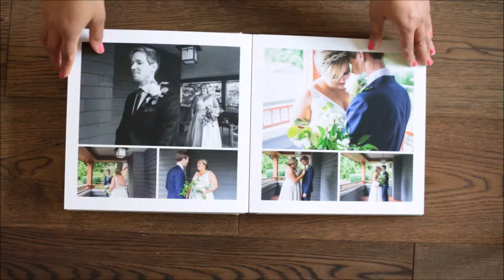10x10 Flush Mounted Wedding Album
Another stunning 10x10 Flush Mounted Wedding Album from Renaissance Albums. We offer the most beautiful custom wedding albums that you can find in Vancouver. Each of our albums is custom designed by Kendra Coupland directly to the client’s specifications, and uses story telling elements to create compelling compositions and page designs. Using the finest quality materials available on the market, these luxurious professional wedding albums are one-of-a-kind coffee table pieces that will delight you for years to come.